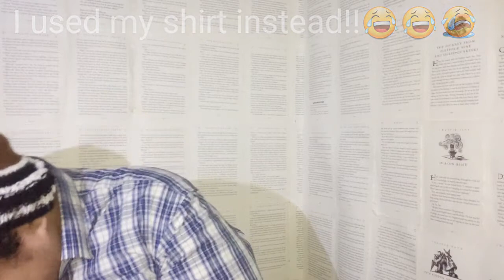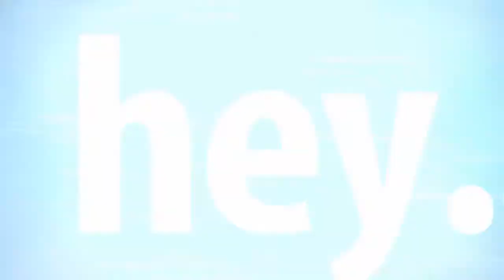Stranger Things 2x07 "The Lost Sister" Reaction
Here's my reaction for Stranger Things season 2 episode 7 titled The Lost Sister
Another good episode! We met Kali and her gang! Awesome powers by the way! Eleven make her decision! And I cried!